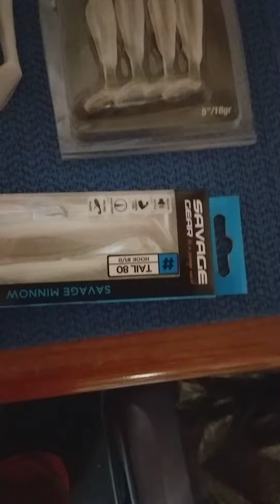Ψάρεμα πελαγοτό - Spinning πελαγοτό loading......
My own story. I was born by the sea in a small village in Greece. Can not think that I can live without the sea. I have been fishing since I was seven years old and  have been taking out all the baits since I was ten years old.
I dive into the sea every day for two to four hours looking for baits and another three hours for fishing.

On my channel everything about sea:Navigation, Free Diving, Fishing, SeaFood, Ichthyology. I will upload more videos for fishing, free diving, bobbit worm and different sea species.